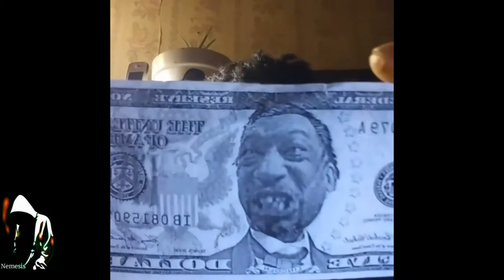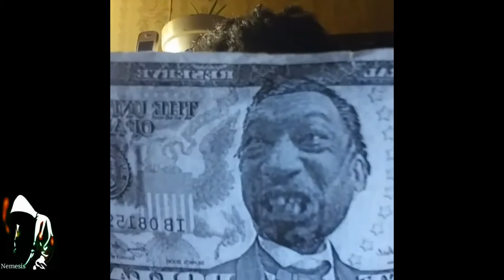Reverend X. GOD